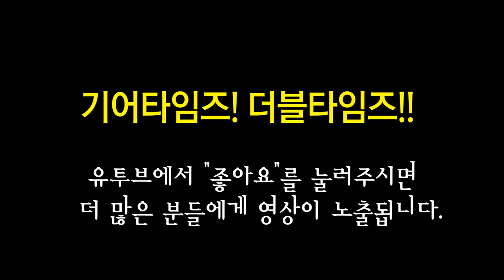Fender Custom Shop Limited Edition La Cabronita Especial Thinline Closet Classic